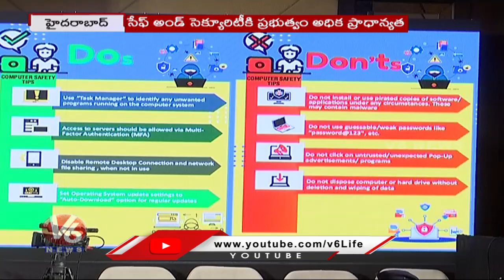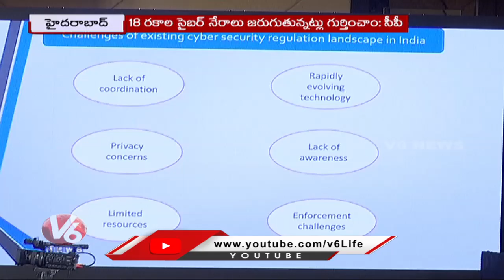Hyderabad Annual Cybersecurity Knowledge Summit 2023 | H.A.C.K | V6 News